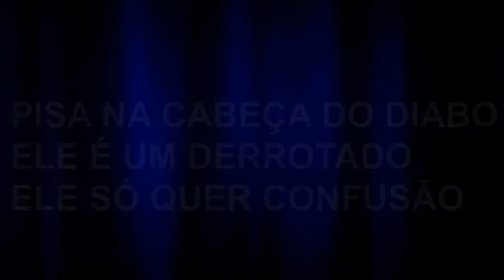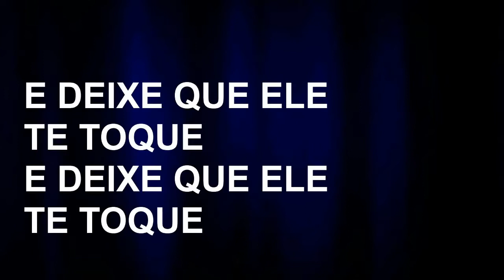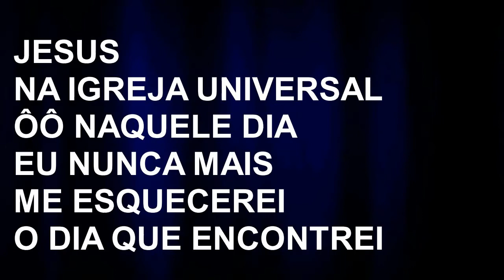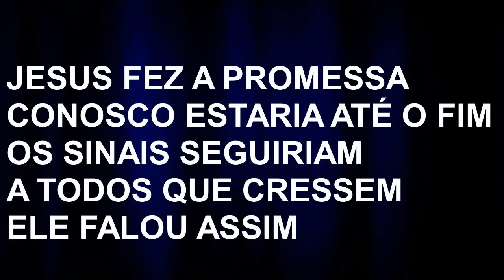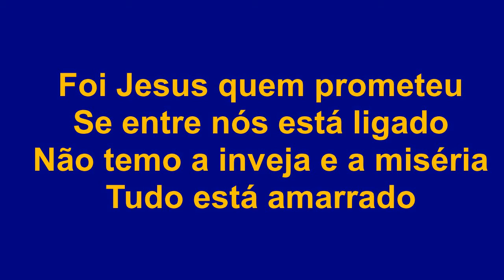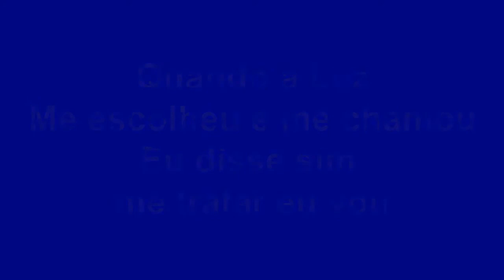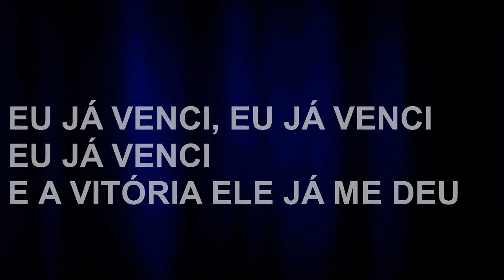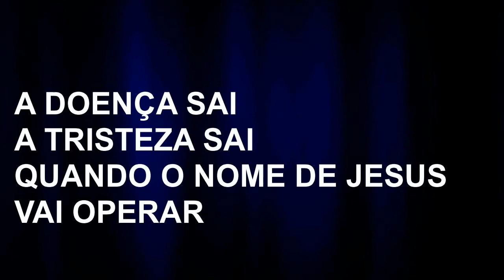1 HORA DE CORINHOS DE FÉ PARA AGITAR SEU DIA